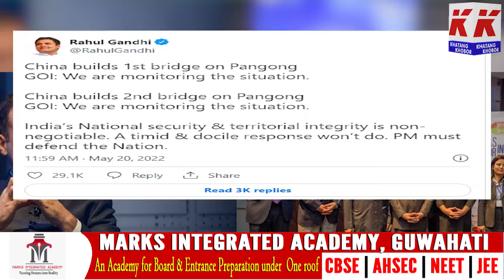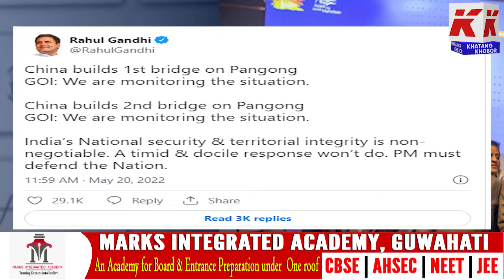প্ৰধানমন্ত্ৰী মোদীয়ে কাৰো কথা নুশুনে...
প্ৰধানমন্ত্ৰী মোদীয়ে কাৰো কথা নুশুনে...লণ্ডনত ৰাহুল গান্ধীৰ চিন্তাকৰ্ষক কথা-বতৰা। ক'লে, ভাৰতৰ অৱস্থা একেবাৰেই ঠিক নহয়! মেৰুকৰণৰ বাবেই বিজয়ী বিজেপি!